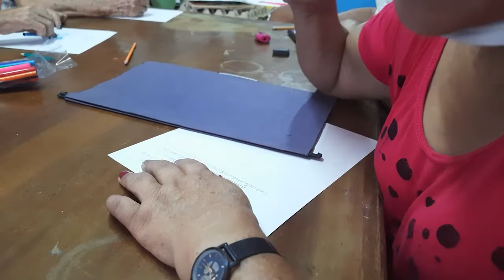Aprender a sanar. Historia de una escuela diferente a las demás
Leer, escribir, cantar, sumar y restar. La Escuela de Alfabetización Celmira López Sabogal les enseña habilidades básicas a mujeres mayores que han atravesado los horrores de la guerra. Pero también les ha ayudado a reconstruir su memoria, a crear lazos y fortalecerse desde el saber.